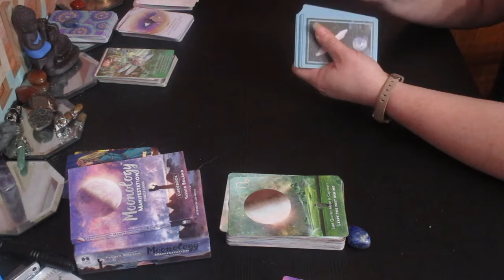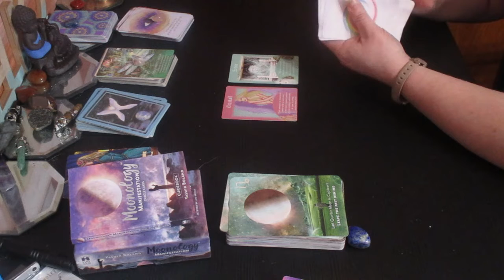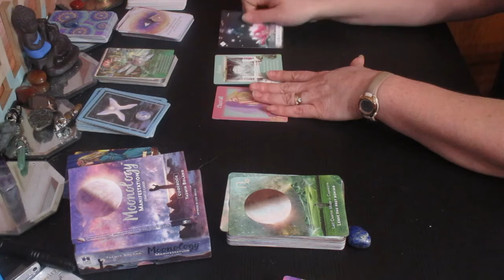A MESSAGE FROM YOUR ANGELS 😇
I so appreciate all of your support. Many Blessings to you. ARE YOU ANXIOUS TO HEAR YOUR MESSAGE FROM YOUR ANGELS TODAY.

Much love!
~Renee G